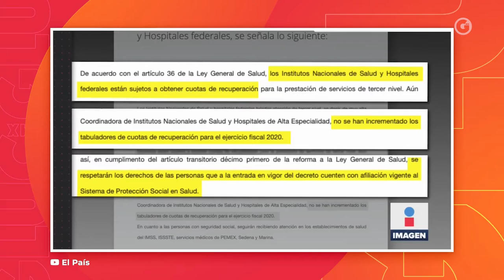LAS 3 DE GLUC; LO MÁS RELEVANTE DE LA SEMANA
Las 3 de Gluc: Las3deGluc l Héctor Escalante y Sofía García, con los temas más relevantes de la semana

- La guerra en Irán
- El caos del INSABI
- Incendios en Australia